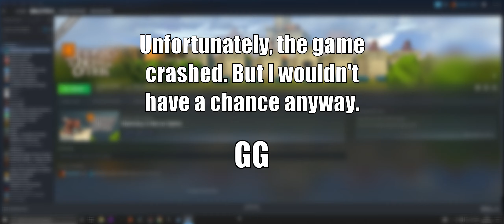Diplomacy is Not an Option (DEMO) - Too many people, too hungry. │ Full Match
- My second gameplay in "Diplomacy Is Not An Option", this time I managed to go a little further, but I didn't know how to properly manage the amount of inhabitants in my kingdom, and then everything turned into a snowball. The game crashed in the end, but that didn't interfere with anything.A VERY fun game of Strategy and City Management in its DEMO version, an original game at least. In 'Diplomacy is Not an Option', you control a kingdom full of peasants let's say... unhappy with your reign HAHAHA . Build, expand, raise your army and survive! By the way, for a DEMO, the game came VERY complete, and the team deserves congratulations! I hope you enjoy the video! Thanks for the support, especially Mila, Cajal & Rayan 🧡

PT-BR:   - Minha segunda partida em "Diplomacy Is Not An Option", dessa vez consegui ir um pouco mais longe, mas não soube administrar direito a quantidade de habitantes no meu reino, e ai virou tudo uma bola de neve. O jogo crashou no final, mas isso não interferiu quase nada. Jogo MUITO divertido de Estratégia e Gerenciamento de cidades em sua versão DEMO, um jogo no mínimo original. Em 'Diplomacy is Not an Option', você controla um Reino repleto de camponeses digamos que... descontentes com o seu reinado HAHAHA. Construa, expanda, forme seu exército e sobreviva! Alias, pra uma DEMO, o jogo veio MUITO completo, e a equipe merece os parabéns! Espero que gostem do vídeo! Obrigado pelo apoio, principalmente Mila, Cajal & Rayan 🧡

In the RTS-game “Diplomacy is Not an Option” you will become a medieval feudal lord in a midlife crisis. Due to your position you must constantly make hundreds of decisions a day related with city management and economic development. You are tired of this monotonous and, so it seems, meaningless existence. But things are about to change: hordes of bloodlusted enemies, swarms of scary monsters and crowds of rebellious peasants at any second can bring some life to your working schedule.

No jogo RTS “Diplomacia Não é Uma Opção”, você se tornará um senhor feudal medieval em uma crise de meia-idade. Devido à sua posição, você deve tomar constantemente centenas de decisões por dia relacionadas com a gestão da cidade e o desenvolvimento econômico. Você está cansado desta existência monótona e, ao que parece, sem sentido. Mas as coisas estão prestes a mudar: hordas de inimigos sedentos de sangue, enxames de monstros assustadores e multidões de camponeses rebeldes a qualquer momento podem trazer um pouco de vida ao seu horário de trabalho.